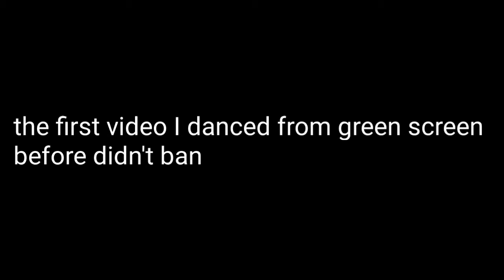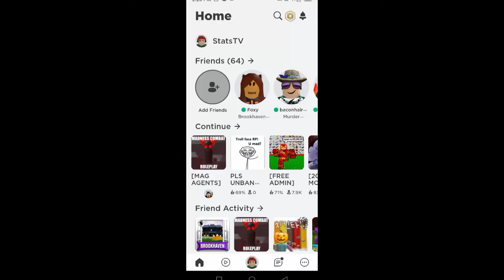My favorite game in Roblox got ban :(